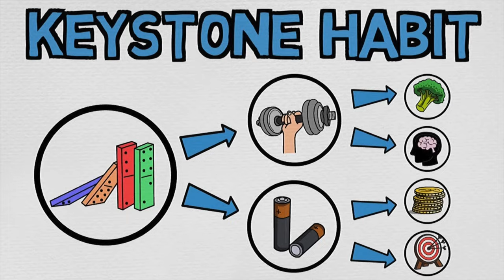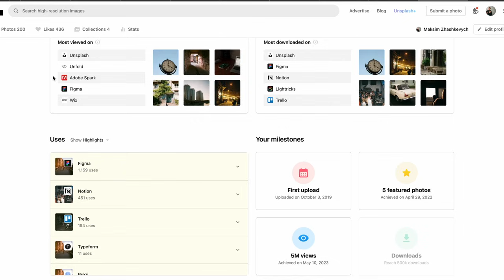КАК РАЗРАБУ БЫТЬ В ПИКОВОЙ ФОРМЕ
В этом видео хочу поднять важную тему - как программисту выстроить свой образ жизни и привычки, чтобы быть здоровым, энергичным, успешным в карьере, социальной и личной жизни.

00:00 - Кто такой full stack? И это не то что ты подумал :)
03:16 - Работа
05:55 - Лайфстайл, здоровье, привычки
14:35 - Свободное время, увлечения, хобби, творчество